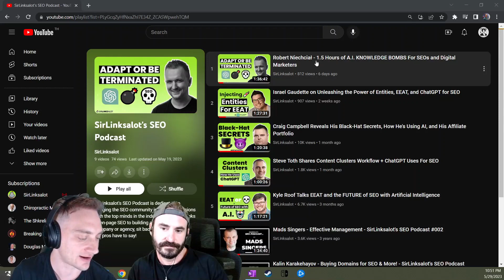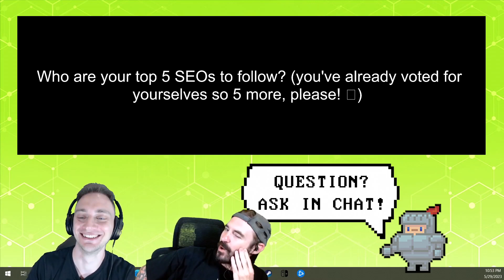Our FAVORITE SEOs To Follow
Get the insider scoop on our favorite SEO experts. Following their advice could dramatically improve your website's ranking.